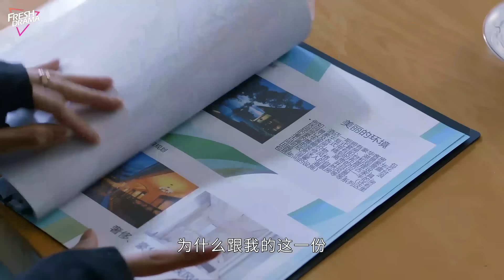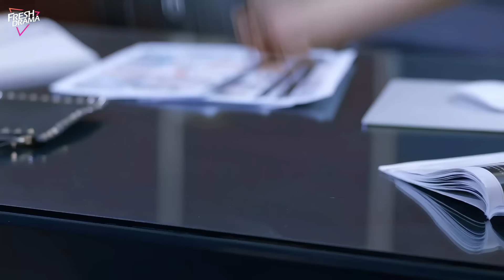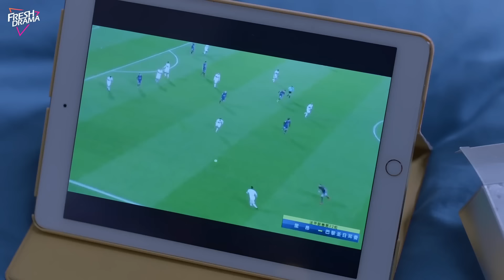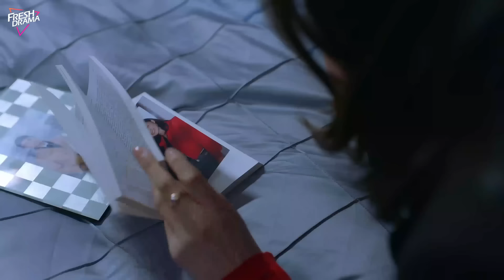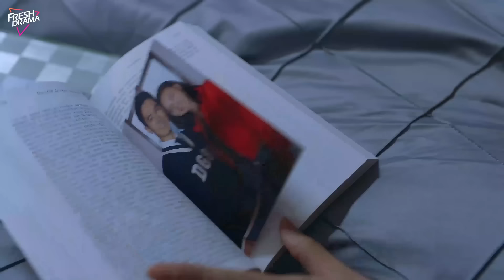FULL| The CEO invited her to attend a banquet, but unexpectedly she bumped into his ex-girlfriend.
DRAMA NAME:The Brightest of Us